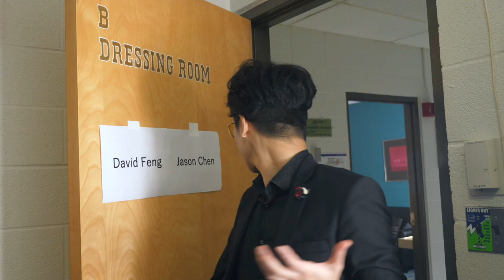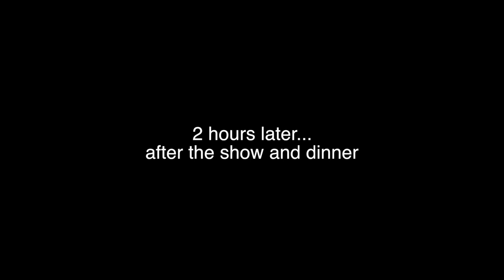My Magic Vlog #1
I never posted a vlog of my job, so here is the first magic vlog!

As always, leave your thoughts and comments below and let me know.